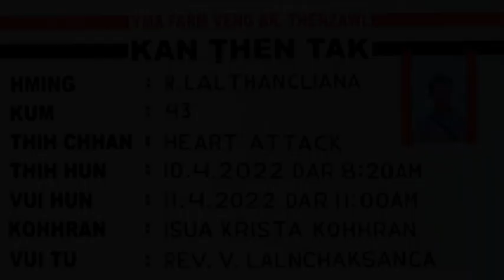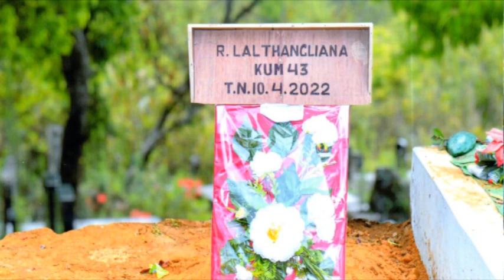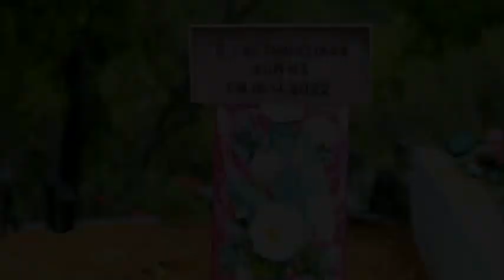Lalthangliana (Athanga) Farm Veng Br YMA Hriatrengna Pual